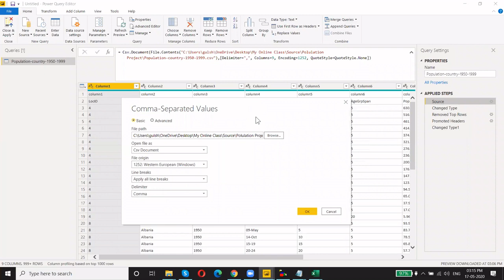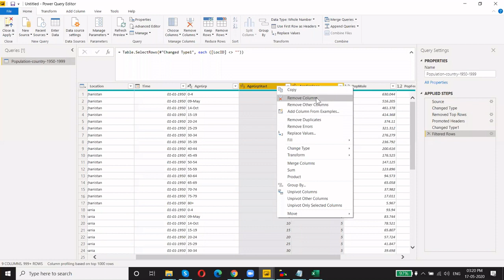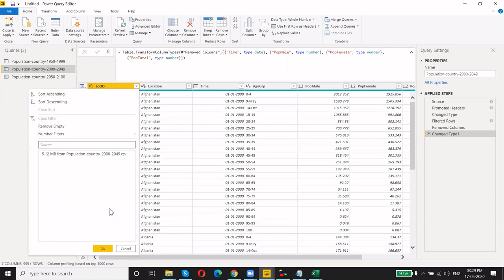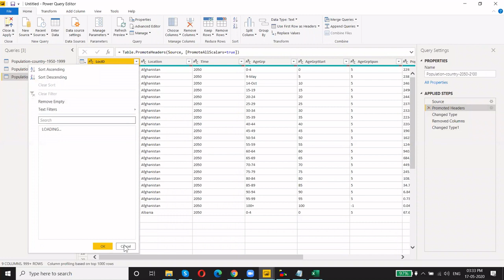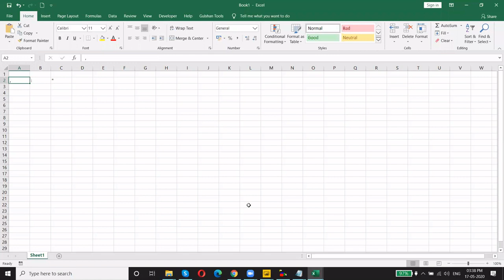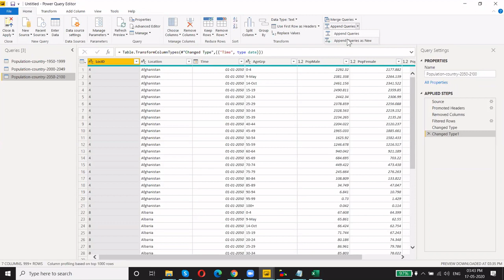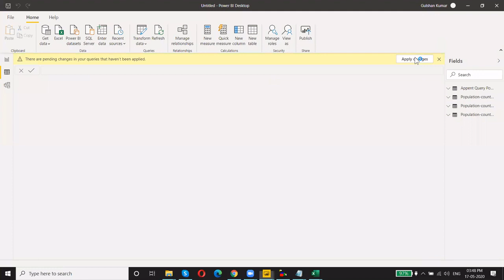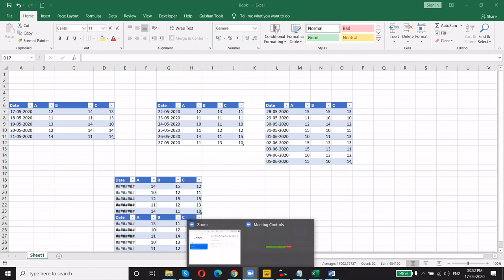Power BI Free webinar | Power Query | Append Query vs Merge Query | Class - 1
This Power BI Hindi webinar is the recording of Class - 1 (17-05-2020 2 PM). if you want to join these Free webinars,

Gear I Used